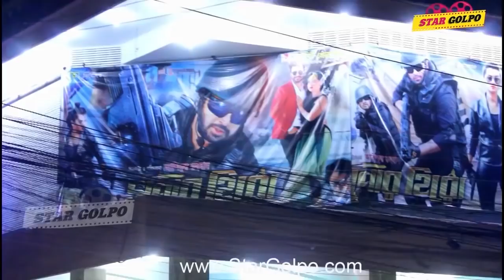ক্ষুব্ধ শাকিব কথা পাল্টালেন | StarGolpo